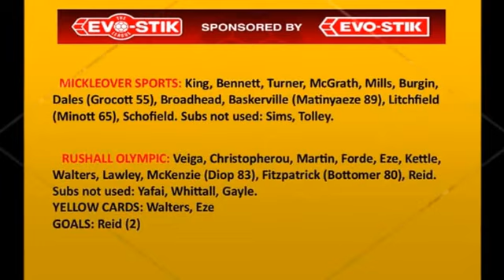ROFCTV Mickleover Sports v Rushall Olympic